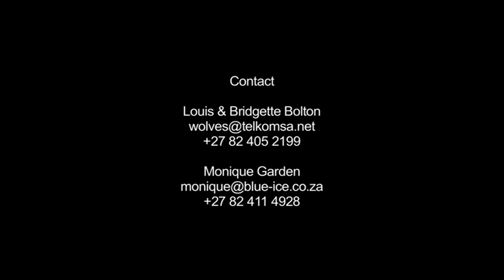Dogs PROMO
This is the first in a series of documentaries that aims to investigate the role that traditional dogs have held within the rural landscapes of Africa. This first documentary focuses more specifically on the area that was formally known as the Transkei. We peer into the homes and lives of the traditional Xhosa people of this area and investigate their relationship to and with their dogs.